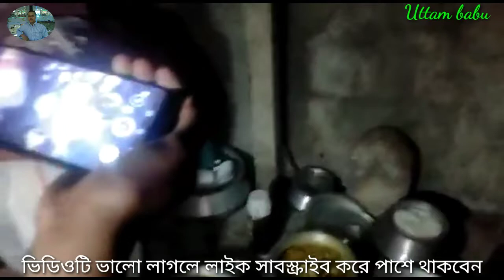আমাদের গ্রামের বিষ্ণু মন্দির প্রতিষ্ঠাবার্ষিকী পার্ট-2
Uttam babu

আমাদের গ্রামের বাড়িতে বিষ্ণু মন্দির স্থাপিত অনুষ্ঠান 🙏দেখলে আশা করি আপনাদের ভালো 👍অনেক কিছু দেখতে পারলেন 🕉️ব্রাহ্মণের মন্ত্র শুনতে পারবেন 🙏ভিডিওটি যদি ভালো লাগে আপনাদের ফ্রেন্ডস এবং ফ্যামিলির সাথে শেয়ার করবেন 👍 আরো বেশী ভালো লাগলে সাবস্ক্রাইব করে পাশে থাকবেন 👍🙏🇧🇩